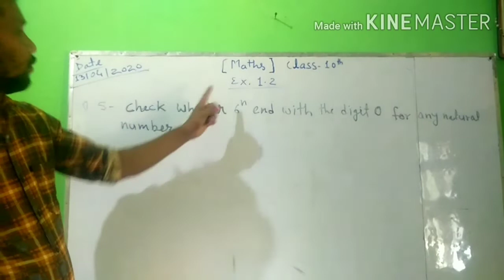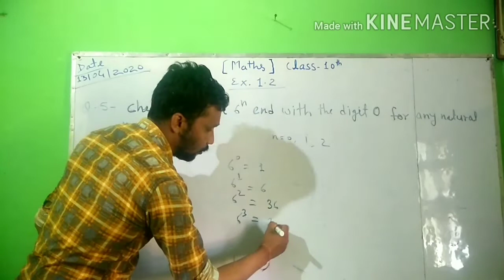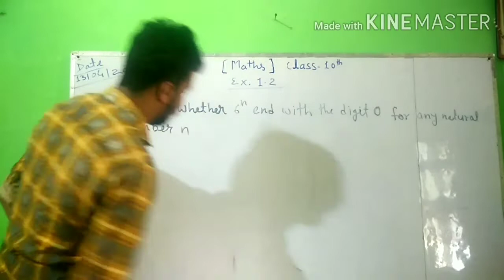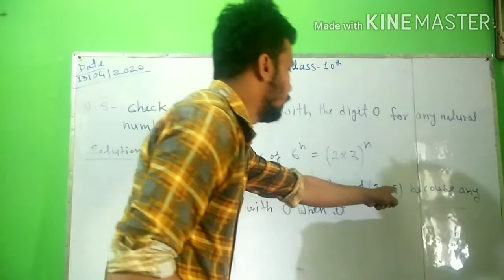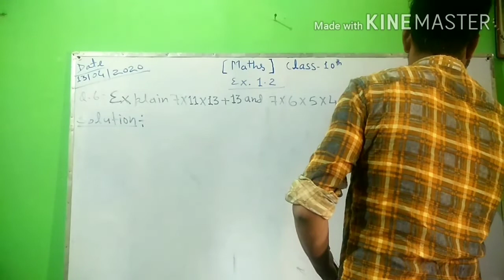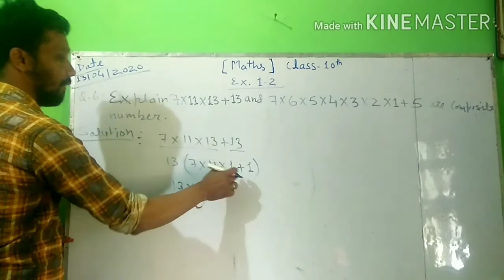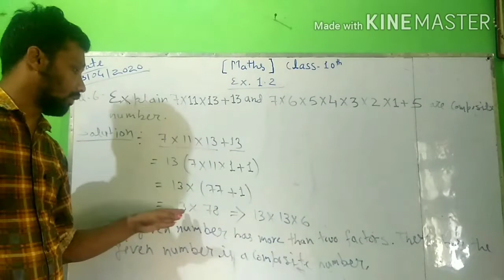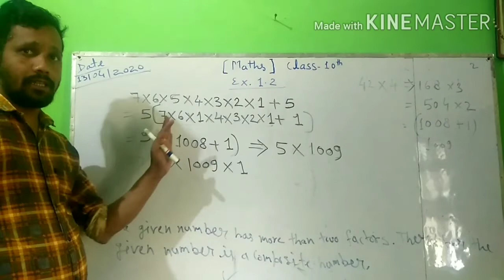Class 10 maths exercise 1.2 question no 5&6 cbse and all state board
Must watch this video is helpful for  cbse and all state board exam . Uk board.